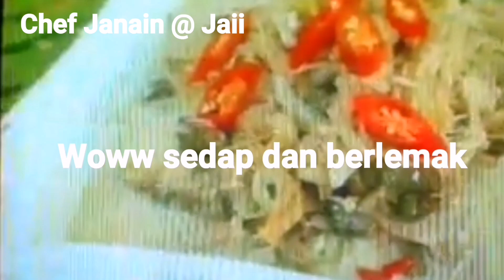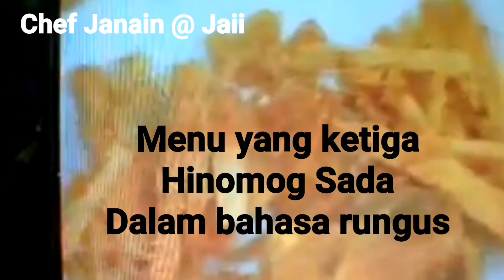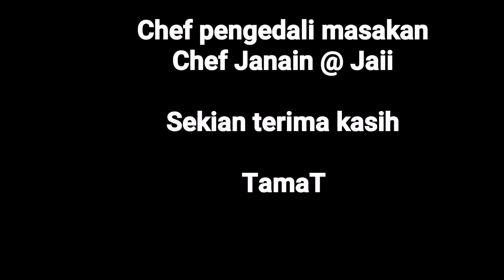Chef Janain buat dua resepi sabahan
Sekadar Perkongsian pengalaman yang ada pada rakan2 yang menonton video ini, tolong saya dengan komen kelemahan video Dan like serta subscribe sebab saya sentiasa upload kan video2 yg menarik pada akan datang Sekian terima kasih